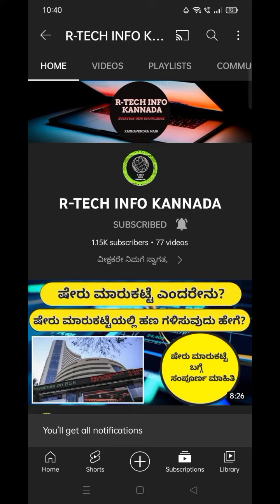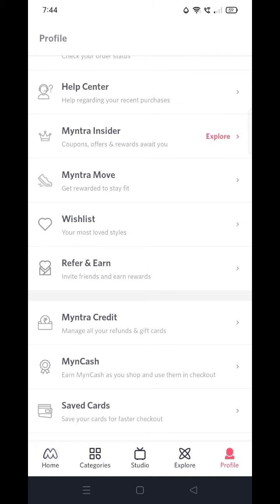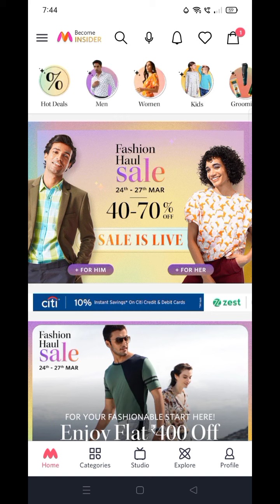How To Use Refer & Earn Ammount On MYNTRA Shopping App || Kannada